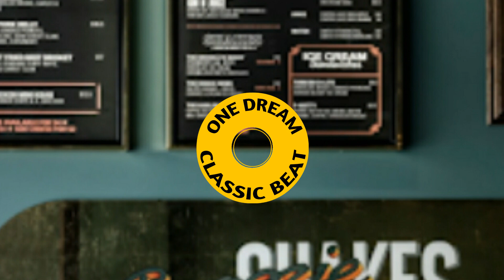beat oldschool boom bap || instrumental hip hop